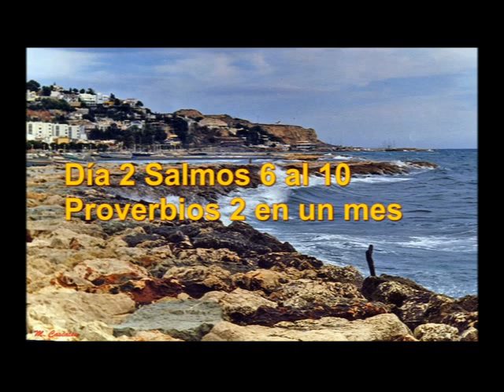Audio Biblia Abril 2 Exodo 1 al 4 Salmos 6 al 10 Proverbios 2